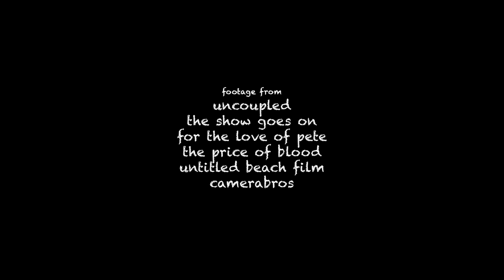CameraBros (2022)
It’s real…we attempted to re-create Johnson’s cameraperson for a class final.

a bro bunker production.